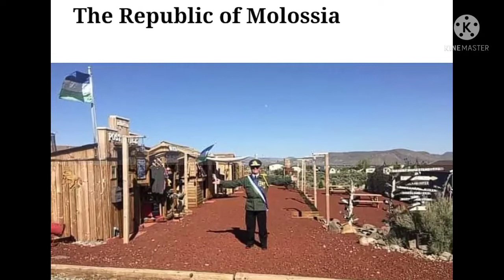SMALLEST COUNTRIES IN THE WORLD || BY MUHAMMAD NASIR